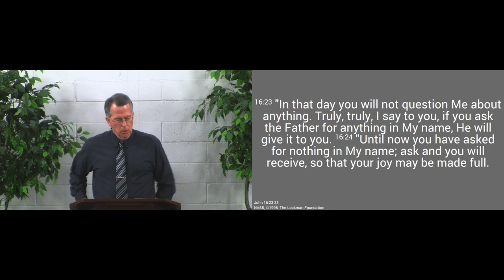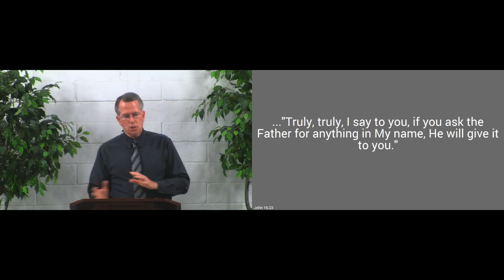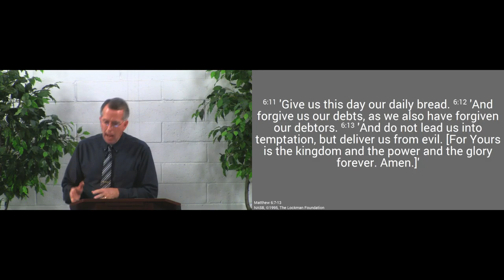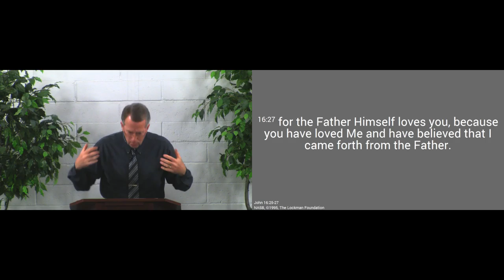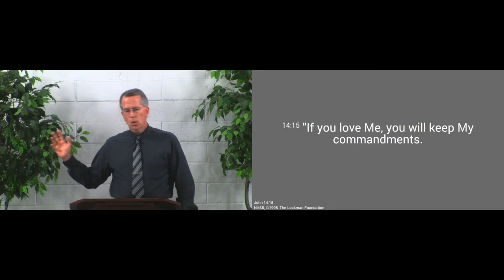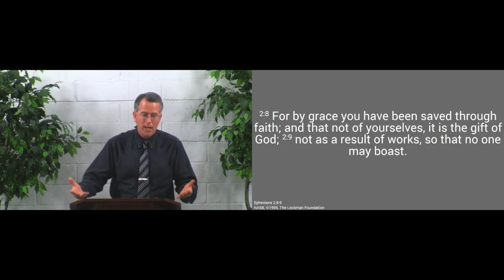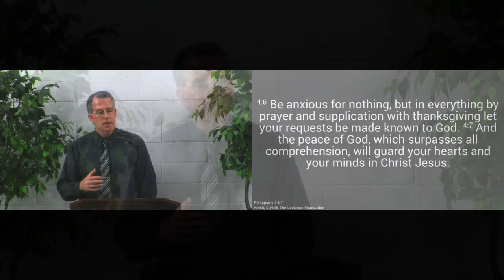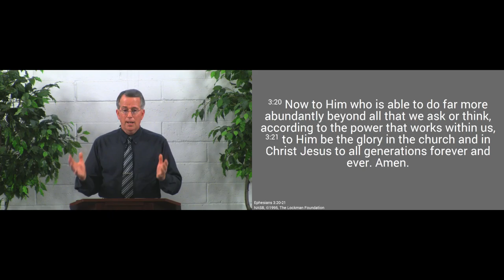160619pm - Ask, and You Will Receive - John 16:23-33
If you ask the Father for anything in the name of Jesus, He will give it to you that your joy may be full.